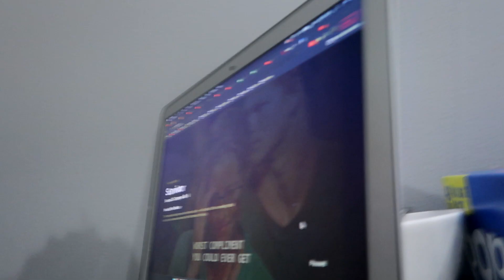MEET CAMDEN (november29th,2020)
dear dani,

oh camden, where do i begin. i imagine youre watching this within the year and then again 5 years from today and then when I pass away. Thats just how we think isn't it. Well to those of you that have never gotten the pleasure of meeting camden... here's my short run down of how I view him..

Camden comes off as shy. to those he has no interest in meeting LOL. He is extremely sharp in breaking down concepts and prefers to learn from life and from that which he loves rather than holding the corporate worlds hand. I'm pretty tired but I know ill update these through the years..
I LOVE YOU CAMDEN I REALLY DO.. I'm glad I get to walk the earth at the same time you do :)

te amoooo,
dani November 29th,2020

BLOOPERS - ( insta/twitter ): @notdanielglomez

BLOOPERS - ( insta/twitter ): @notdanielglomez

✧ MUSIC ✧
 ✖ I Don't Need U 2 Say Anything - Le Gang · [Free Copyright-safe Music]

 ✖  DM on Instagram ( Link up above )